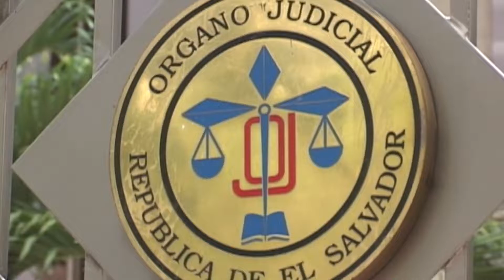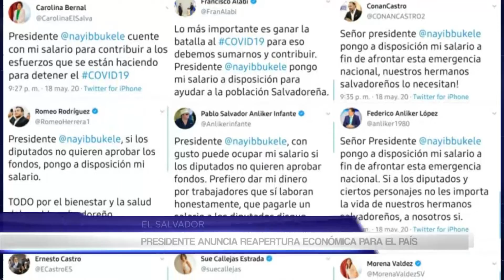PRESIDENTE ANUNCIA RE APERTURA ECONÓMICA PARA EL PAÍS